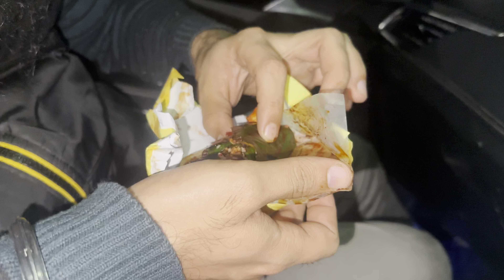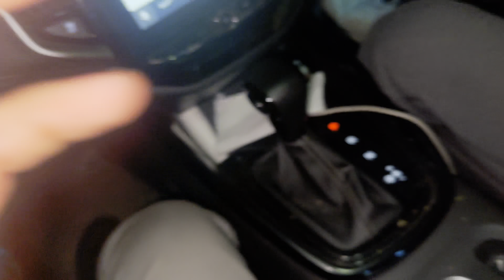Haunted Place In Jaipur 😰😰 || Pre-wedding Day 2 In Horror Place || Prabh Singh